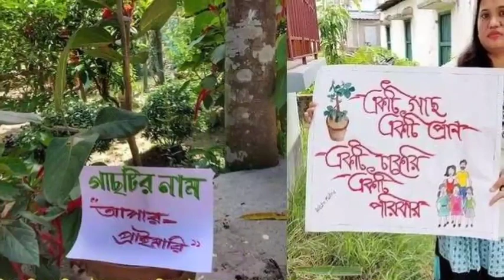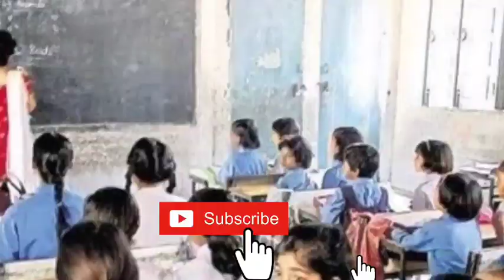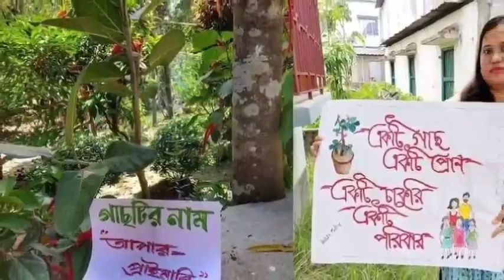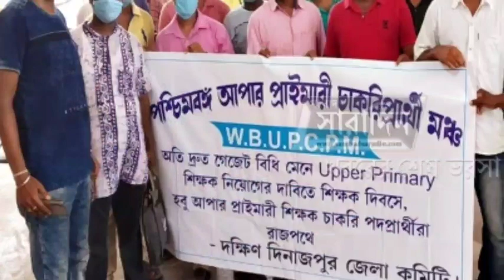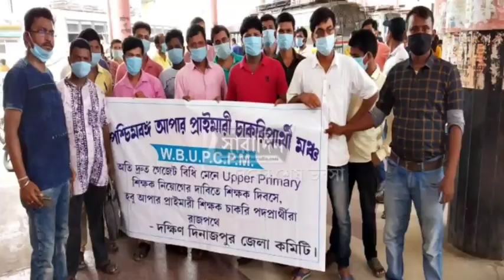Upper Primary up to date primary latest news today wb tet news new SLST notification 2022 organiser